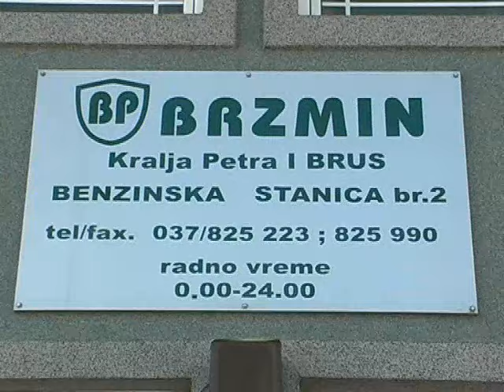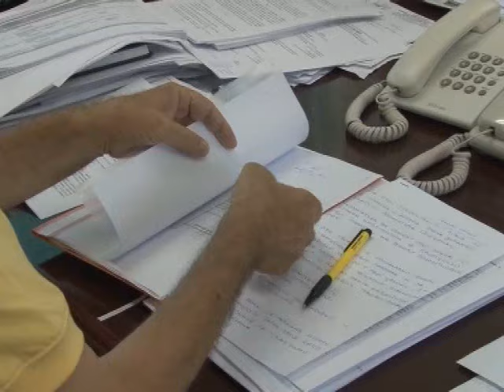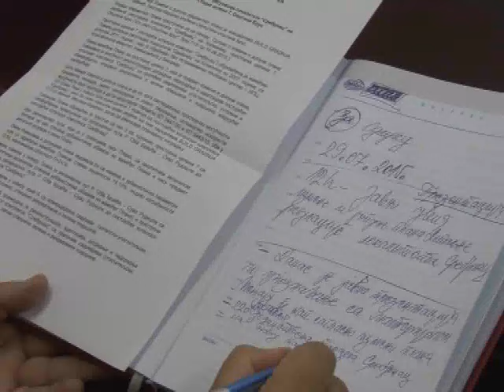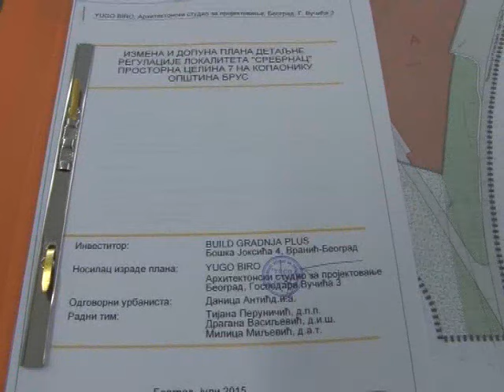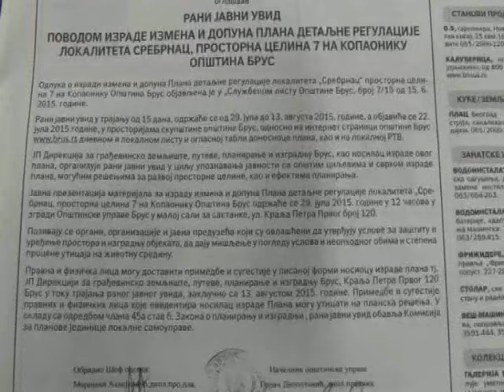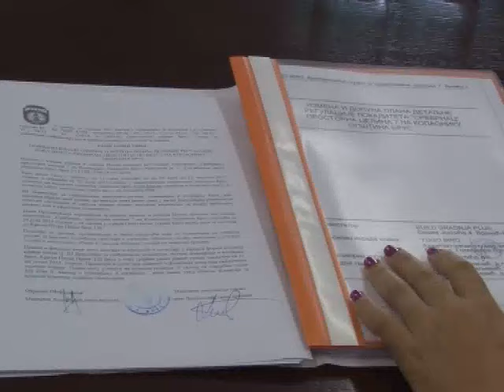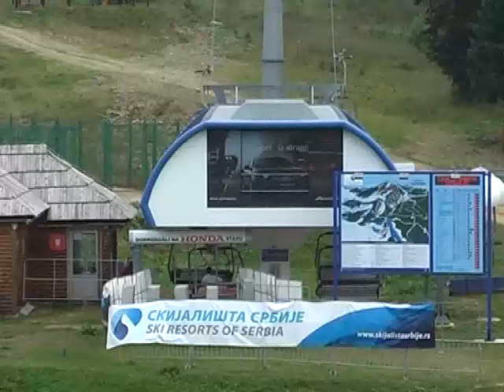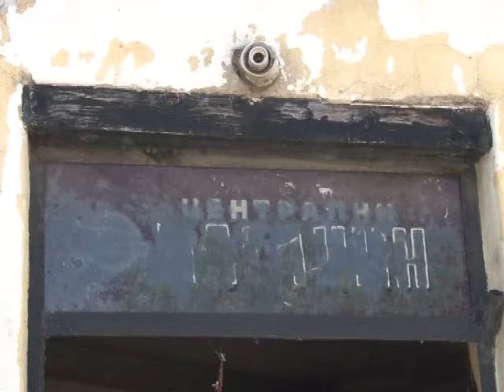DOBRO VECE 29 07 2015